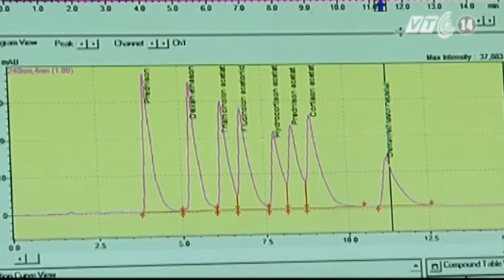VTC14_Phát hiện nhiều mỹ phẩm chưa nồng độ Corticoid cao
(Truyền hình VTC14) - Cơ quan chức năng vừa phát hiện nhiều mỹ phẩm có chứa corticoid với nồng độ cao đang gây nguy hại với sức khỏe của người sử dụng. Đây là thông tin được Phòng Mỹ phẩm - Viện Kiểm nghiệm thuốc Trung ương công bố trong sáng ngày 3/7.